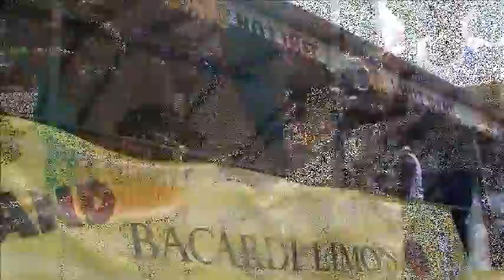PART 2 LONG UNCUT DUTCH ST MAARTEN CARNIVAL 2O11 BUSHROAD TO THE BRIDGE NOKTURNA9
PART 2 UNCUT DUTCH ST MAARTEN CARNIVAL 2O11 BUSHROAD TO THE BRIDGE NOKTURNA9